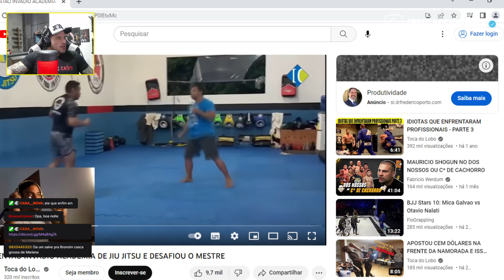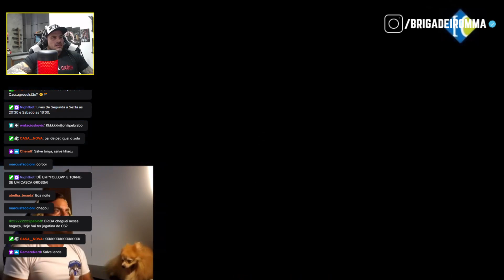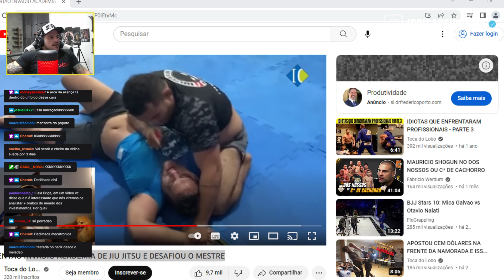Professor de Jiu Jitsu vs Gordola